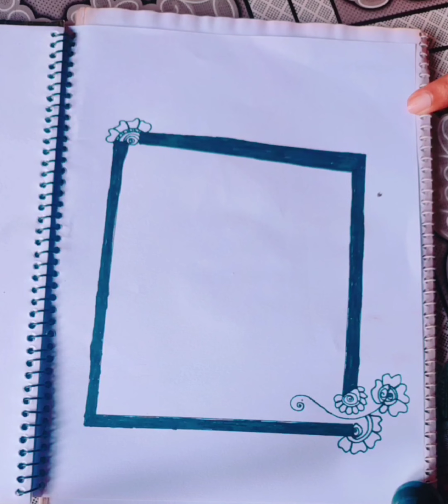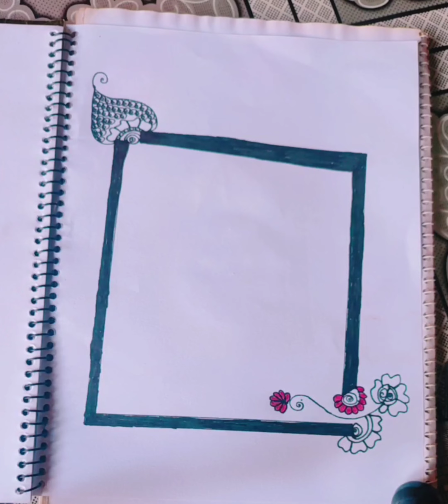Cover Page Art Design | Front Page Design | Border Designs | Dipa's Art Zone